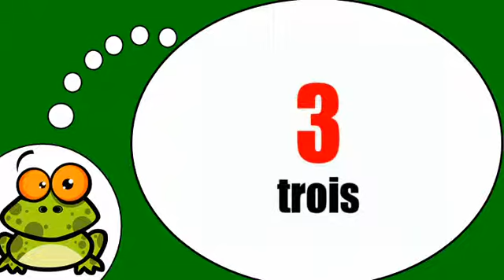的从0到9的数字＃